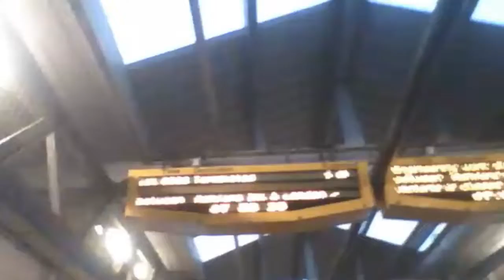2 trains at dover priory 28/11/18 includes 2 depot whistles of driver friends